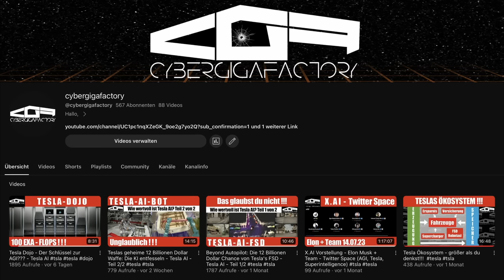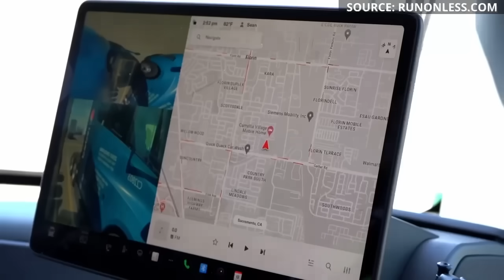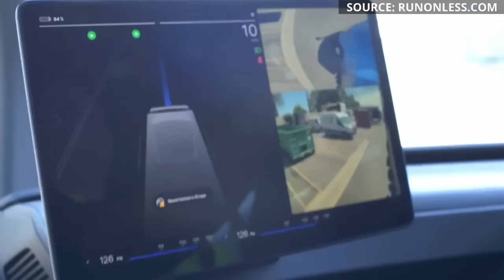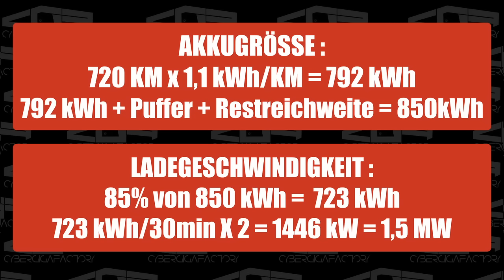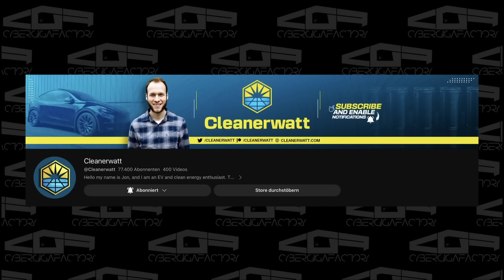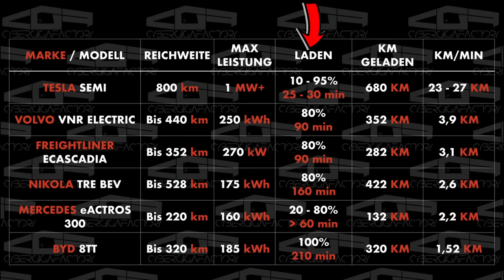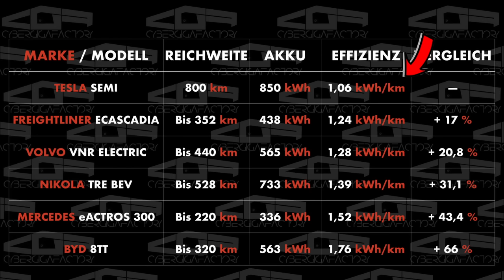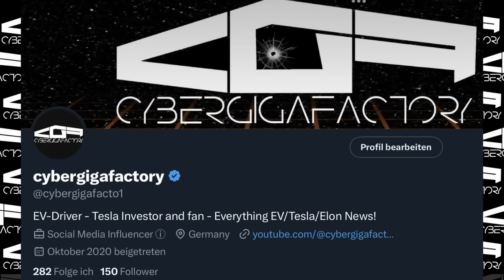TESLA SEMI Update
2017 wurde er vorgestellt, 2022 zum ersten Mal ausgeliefert und jetzt gibt es reale Test-Werte von PepsiCo!
In diesem Video zeige ich sie dir.
Außerdem Vergleiche ich die Werte mit der Konkurrenz.
Ich bin schockiert über den Vorsprung!
Aber sieh selbst!

Wenn du Fragen oder Anregungen hast, kommentiere unter dem Video.
Ich antworte sicher auf jeden Kommentar.

Viel Spaß, bis bald, euer Rappy von Cybergigafactory

Mein CYBERGIGAFACTORY-Shop ist endlich eröffnet.
Schaut euch gerne mal um.

Weitere Designs sind in Arbeit. 😉

Schau gerne auch auf meinem Twitter Channel vorbei bei dem ich täglich aktiv bin.

Es wird dadurch für dich nicht teurer aber ich bekomme eine kleine Provision.
Ich danke dir sehr dafür.

Mein Gear:
- Apple 2022 12,9" iPad Pro (Wi-Fi, 512 GB) - Space Grau (6. Generation)

- Apple AirPods Max - Space Grau

- Samsung Portable SSD T7 Shield, 2 TB

- Razer Seiren Mini USB Kondensatormikrofon

- Mikrofon Ständer 94CM, Verstellbarer Schwanenhals

- NOVOO USB C Docking Station

Zum Kanal:
Hallo,
mein Name ist Daniel und ich möchte mit diesem Kanal News und andere Videos über Tesla, SpaceX und andere Unternehmungen von Elon Musk veröffentlichen.
Natürlich sind auch alle Themen rund um erneuerbare Energien und fortschrittlichen Technologien davon nicht ausgenommen.
Ich hoffe wir haben gemeinsam Spaß an diesen Themen und ich kann euch einen Mehrwert liefern.
Zu Beginn werden die Videos sicher nicht besonders professionell aussehen, seht mir das bitte nach, Videoproduktion ist nicht grade meine Stärke - bis jetzt - Ich versuche bei jedem Video besser zu werden.
Freue mich auf euch bis bald.

Kapitel:
0:00 Intro
1:12 Tesla SEMI - die Grundlagen
3:32 Die realen Testwerte bei PepsiCo
8:17 Was sage ich dazu?
10:30 Die Konkurrenz
15:07 Tesla SEMI bald in Deutschland?
17:13 Outro